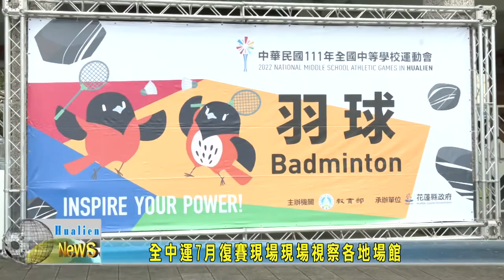20220701 01 全中運7月復賽現場現場視察各地場館